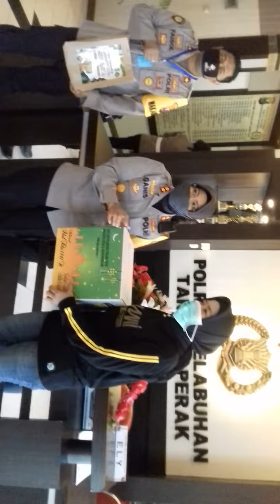Video dibuang sayang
Kapolres Pelabuhan Tanjung Perak berbagi bingkisan Ramadhan